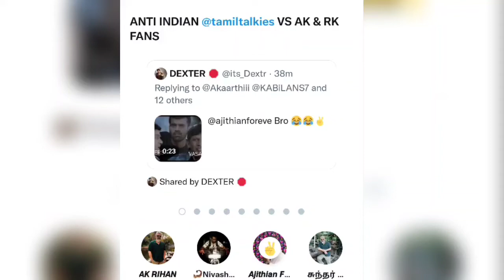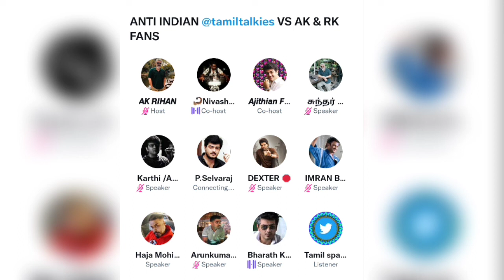புளூ சட்டையை கிழிக்கும் AK & RK Fans - Part 1| Bluesattai roasted by ak&rk Fans |Twitter Space Tamil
புளூ சட்டையை கிழிக்கும் AK & RK Fans | Bluesattai roasted by ak&rk Fans | Twitter Space Tamil